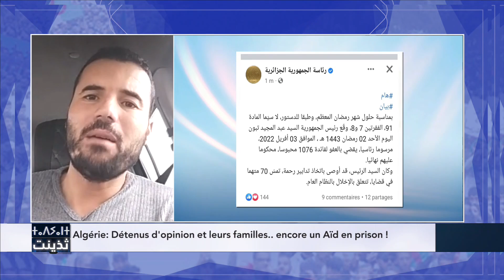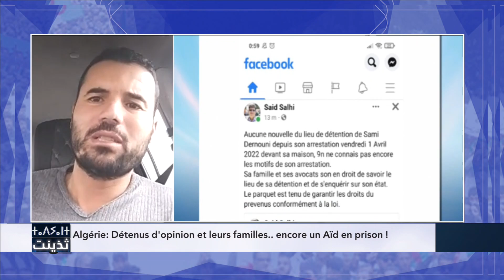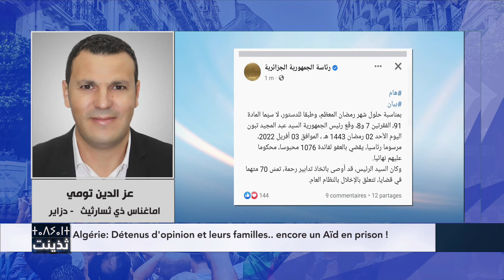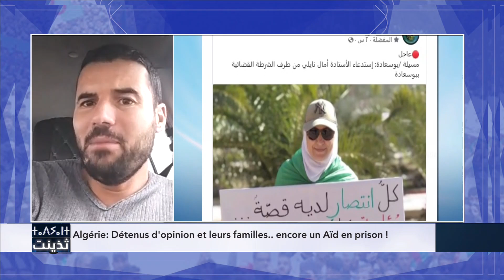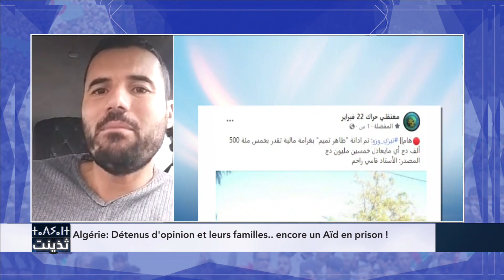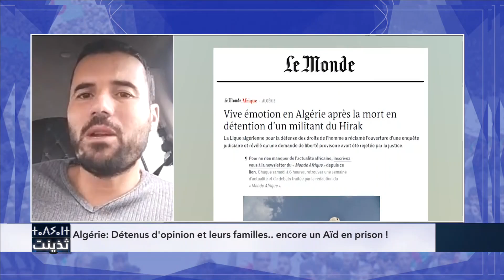Détenus d'opinion et leurs familles.. encore un Aïd en prison !